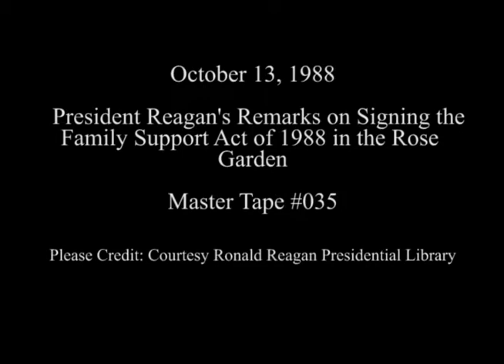President Reagan's Remarks on Signing the Family Support Act of 1988 on October 13, 1988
Full Title: President Reagan Makes Remarks Concerning Family Support Act, President Reagan Signs Reform Act, President Reagan Shakes Hands, Congressmen, Governors Kean and Clinton, Question and Answer Session with President Reagan (Presidential Debate) Then He Departs in Rose Garden on October 13, 1988

Access Restriction(s):Unrestricted
Use Restriction(s):Unrestricted